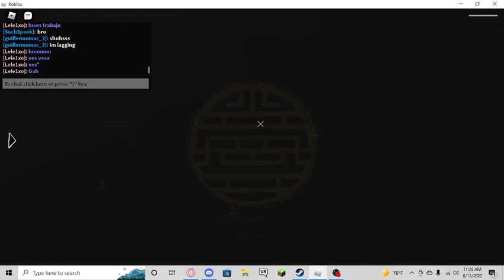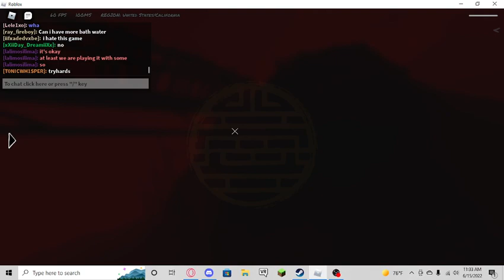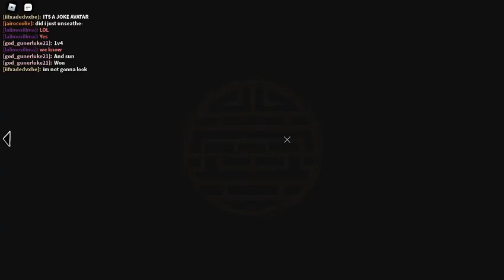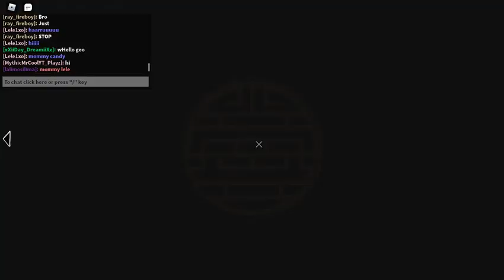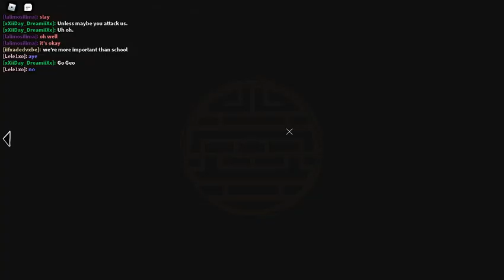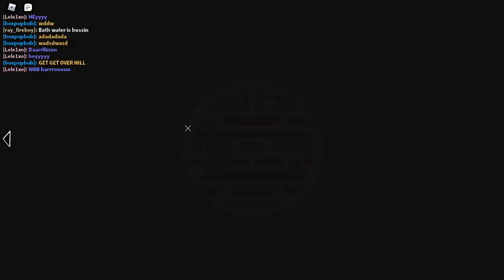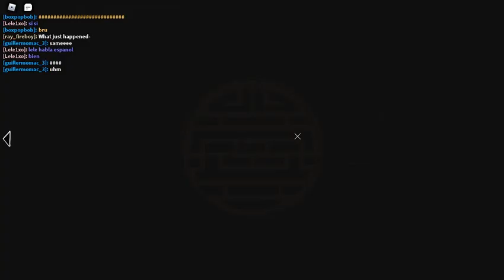ZO gameplay ( Roblox ) NO COMMENTARY